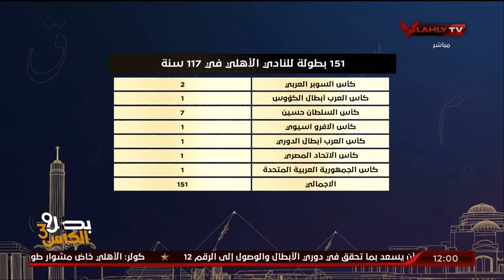احمد ثابت: الاهلي فى منافسة مع ريال مدريد والكابتن الخطيب هو العنصر الأساسي فى تحقيق بطولات افريقيا